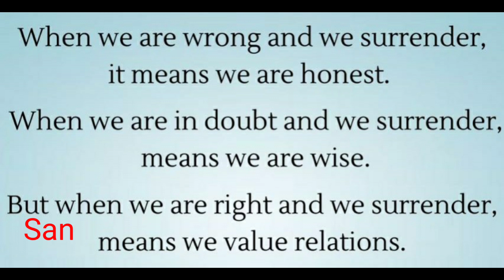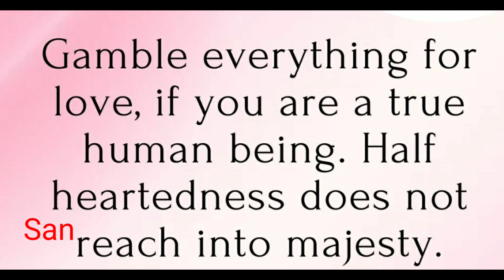motivational quotes|Akula's Tamil audio book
motivatipnal quotes